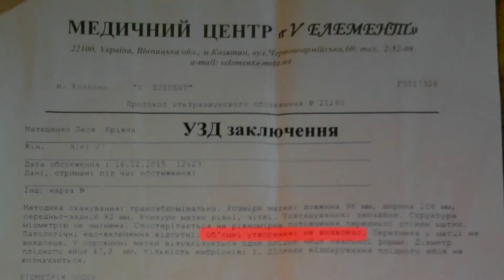Vindecare de cancer - mărturia Olesei 😱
Mărturia Olesei despre vindecarea cancerului care a avut loc în Misiunea Renașterea Lumii

Vladimir Muntian e un predicator creștin de nivel mondial, autor al multor cărți, producător și filantrop. Prima sa biserică a înființat-o în Ucraina.

Actualmente, bisericile și grupurile de casă online sunt localizate în întreaga lume, iar slujirea sa se dezvoltă și crește într-un mod rapid. Fundația de caritate a lui Vladimir Muntian ajută lunar mii de nevoiași, instituțiilor medicale și persoanelor defavorizate. Misiunea slujirii Apostolului Vladimir este de a răspândi Evanghelia în întreaga lume și de a aduce un număr cât mai mare de oameni  la cunoașterea, într-un mod personal, a lui Iisus Hristos. La momentul de față, deja mii de oameni și-au primit vindecările și eliberarea de blesteme prin rugăciunile Apostolului Vladimir și ale Victoriei Muntian.

Astăzi, datorită rețelei mondiale de internet și sateliților lansați pe orbită, a devenit posibilă propovăduirea Evangheliei în acele părți ale pământului unde anterior era imposibil acest lucru.